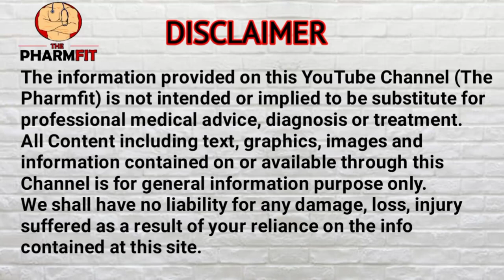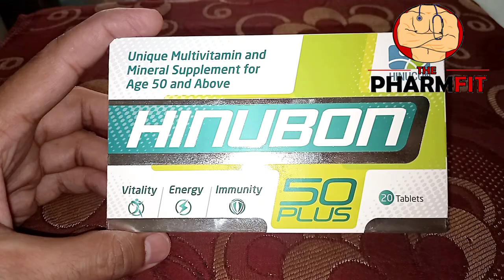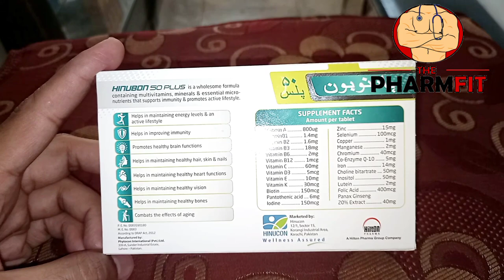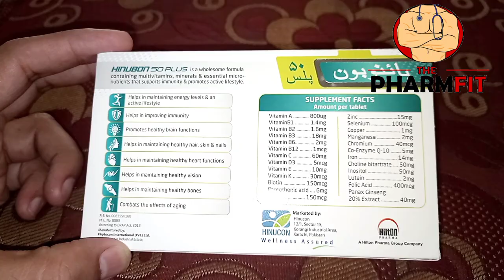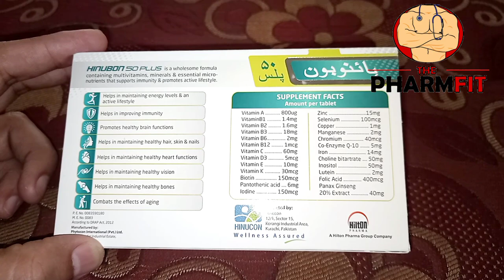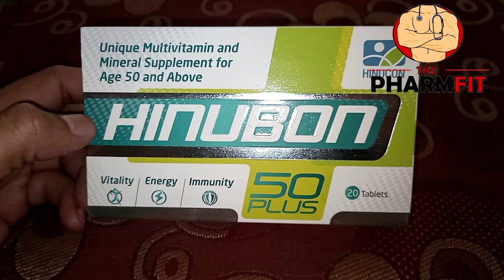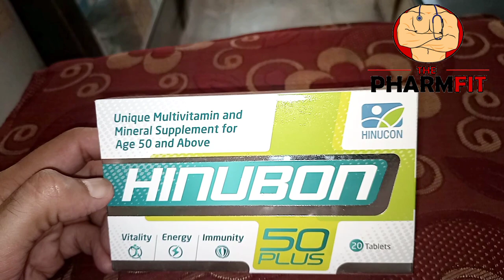Hinubon 50 Plus Tablet Benefits,Uses and Side Effects| The Pharmfit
Links

√ K 1000 Tablet Review | Calcium, Vitamin D3 & Vitamin K2 Best Combination

√ Surbex Z Vs Polybion Z Which is Better

√ Ispaghol aur Zatoon Oil Benefits

√ Broccoli Benefits in Urdu/ Hindi

√ Incredible health benefits of Watermelon 🍉